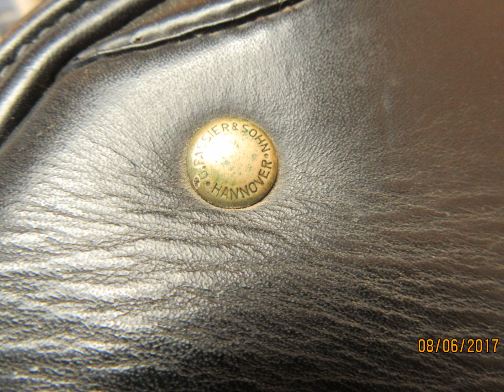Passier GT Used Dressage Saddle 17" M 21313